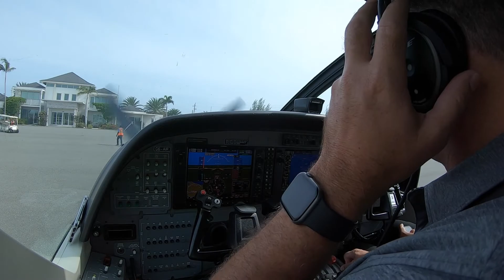Landing runway 10 at Providenciales International Airport (MBPV/PLS)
Landing runway 10 at Providenciales International Airport (MBPV/PLS) in Turks and Caicos.